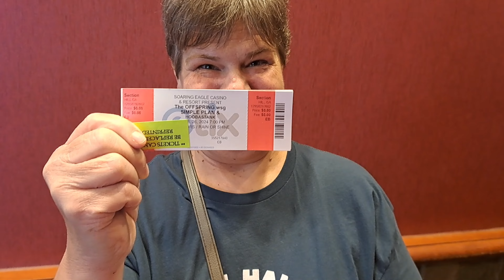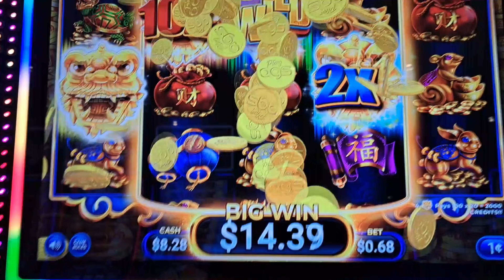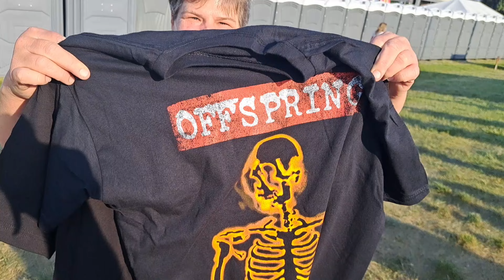Soaring Eagle Rocks the night away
The Off Spring Simple Plan and Hoobastank were in concert at the outdoor concert venue at Soaring Eagle casino. We had dinner gambled and Rocked out the night under the Michigan stars.